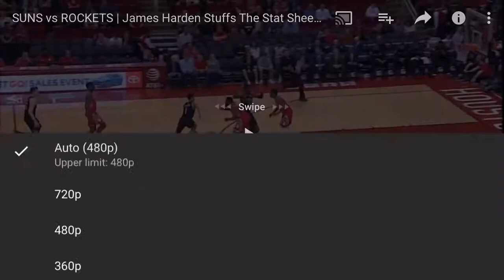Houston Rockets vs Phoenix Suns Full Game Highlights | March 15, 2019